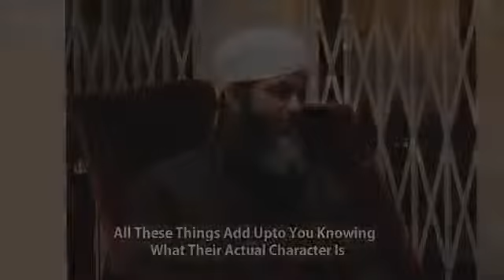Do You Know Him Amazing Islamic Reminder Shaykh Hasan Ali